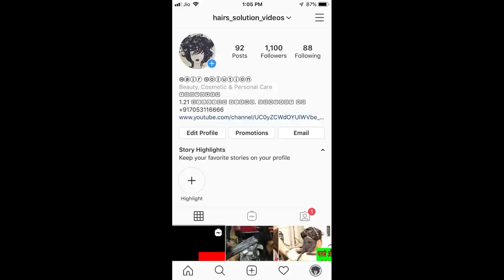LONG STEP HAIR CUT 💇‍♀️ Look & Learn day 138